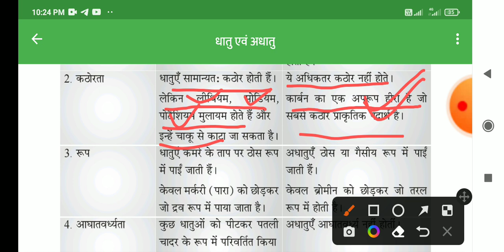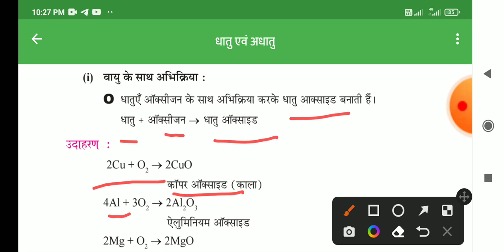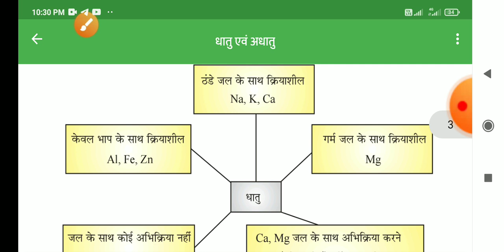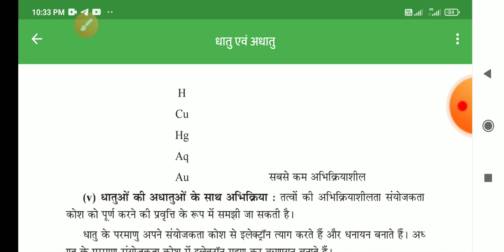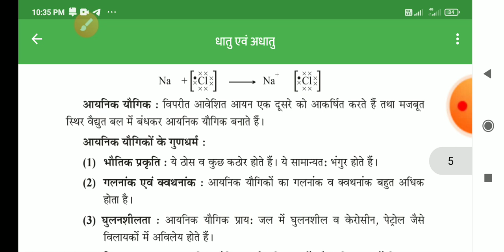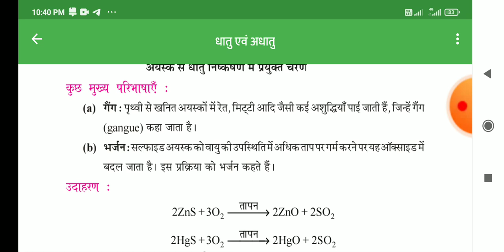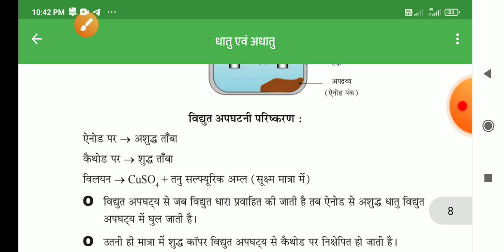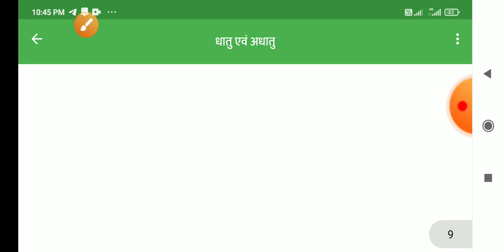विज्ञान कक्षा 10, पाठ-3 धातु एवं अधातु